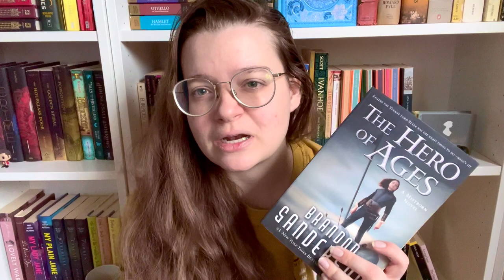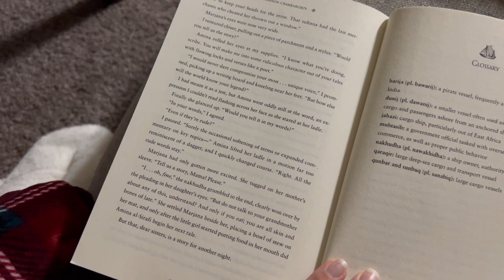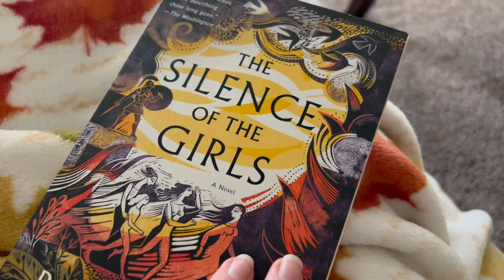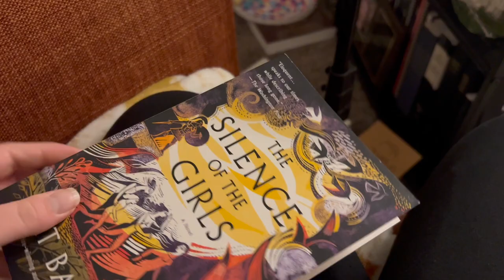A Chill Weekend Reading Vlog!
Books Mentioned:
The Hero of Ages by Brandon Sanderson